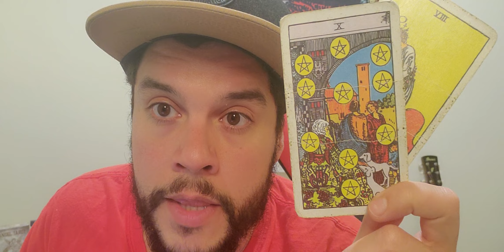🎯Daily Snipe ♏Scorpio